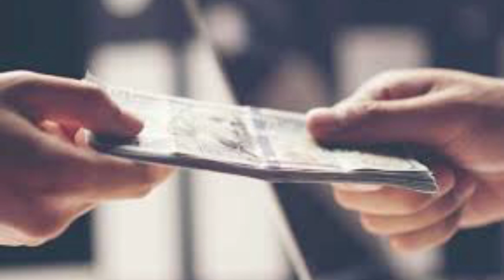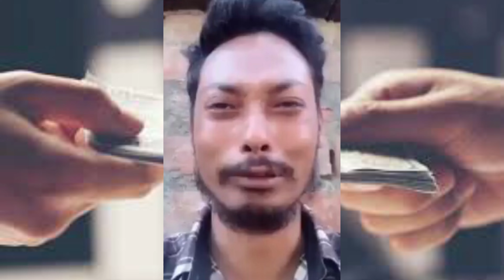Justice For Lal Bahadur Bk 🙏 [ Case Full Explain ]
Lal Bahadur Bk Case Update [ Full Explain ] Need Your Support 🙏

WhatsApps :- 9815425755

Background Video Credit :- Rajkumar Karki